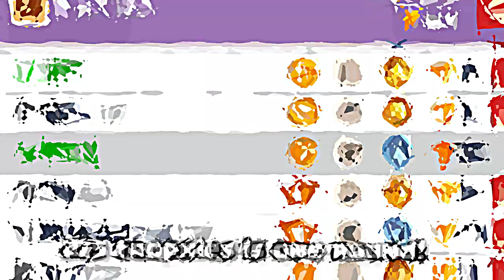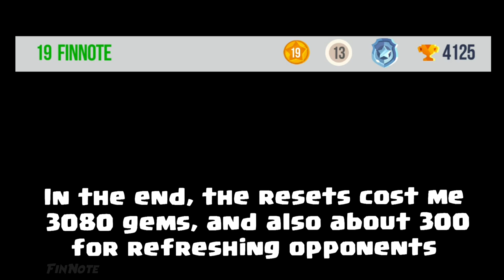C.A.T.S GETTING 4125 TROPHIES IN GANG FIGHTS - Crash Arena Turbo Stars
In this video I get over 4000 trophies in gang fights!

I'm glad you clicked on this video and watched it. I hope I'll see you in another one.
bye.

SONGS:
MIDNIGHT CVLT & Titus1 - Better Days
Levianth & Acejax - Real Love
Kovan - Thrill Is Gone (ft. Mark Borino)
Debris & Jonth - Game Time
Ascence - Without You
3rd Prototype - Feel So Good
3rd Prototype - Renegade (ft. Harley Bird & Valentina Franco)
Aeden & Joellé - I Feel Crazy
Mountkid - Jellyfish Party
Dirty Palm - To The Back (ft. Purple Velvet Curtains)
2 Souls - Lonely (ft. Nara)
RudeLies - Down
3rd Prototype - Blue
Debris & RudeLies - Animal (ft. Jex)
ROY KNOX - Shining